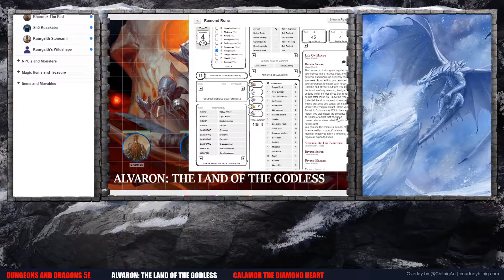Calamor the Diamond Heart: Part 1 of 3 (One-Shot Adventure)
Calamor the Diamond Heart is an adult white dragon who dwells within the Frozen Tundra of Alvaron.

This is a one shot based in a homebrew world of my own and takes place as a prelude to an upcoming campaign.